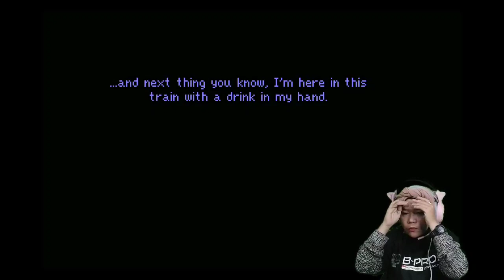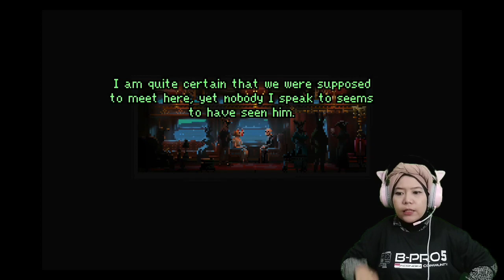SUDUT PANDANGNYA AGAK LAEN INI - EPISODE 01 (IF ON A WINTER'S NIGHT, FOUR TRAVELERS INDONESIA)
game ini cook untuk kalian yang suka jadi detektif-detektif ala-ala... karena cerita yang disuguhkan tersaji dari hal-hal kecil/detail game
IfOnAWinter'sNightFourTravelers Bio
Developer: Dead Idle Games
Publisher:Dead Idle Games
Released: 21 Sep, 2021
Mode: Single-player video game
Genres: Puzzle Video Game, Adventure game,  Platform: Windows
Harga: Gratis
Cuman untuk DLC/supporter pack harganya Rp 30.000